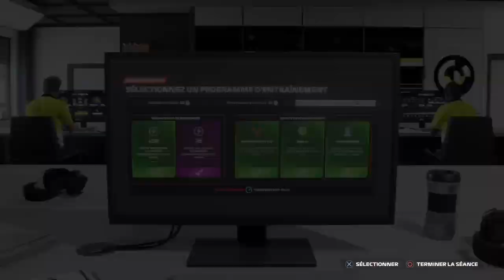F1 23 mode my team #10 saison 1 3éme victoire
on continue le my team avec la 10eme grand prix

difficulté IA 55 60
course a 35%
qualif course
voiture de sécurité activé
drapeaux rouge activé
dégât avec